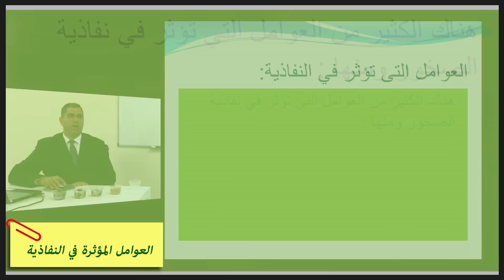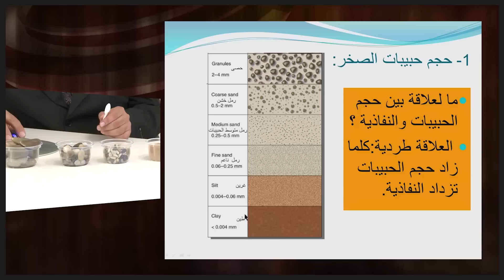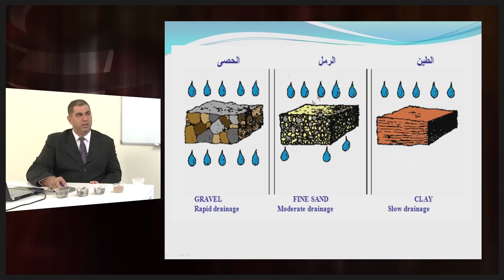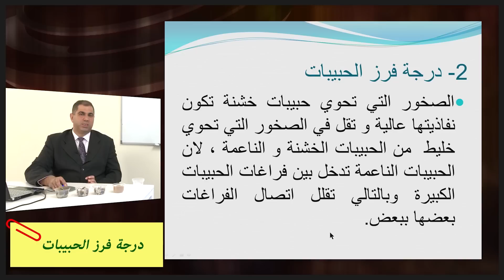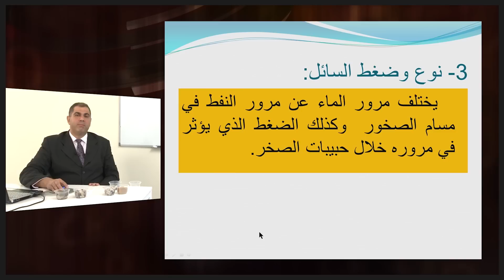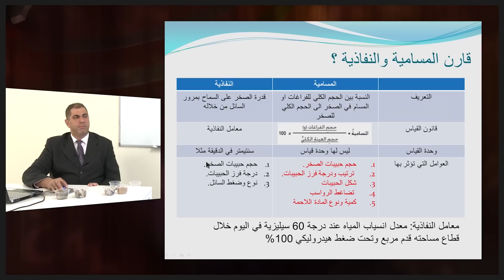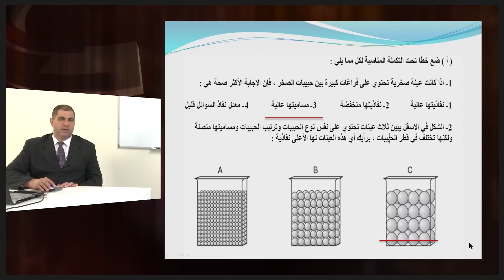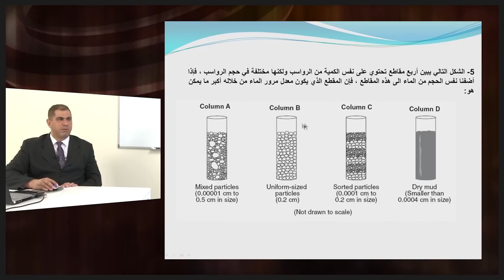الجيولوجيا - الصف الحادى عشر - النفاذية